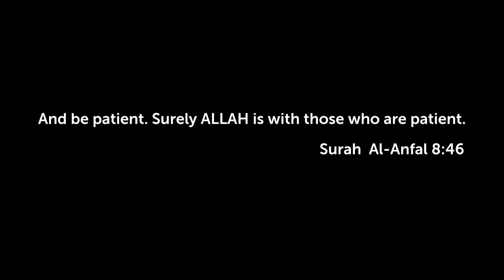Saudi Arabia - Journey to blessed cities | Mecca - Medina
Thanks to Allah for giving me the chance to visit the Masjid Al-Haram and Masjid An-Nabawi.
Going to this two blessed cities will be all muslim dream.
Other than praying and worship Allah, good for you to learn the history of our Prophet Muhammad PBUH and his companion while you are travelling around those cities.
You will appreciate and understand the struggle they went thru to hold on to one kalimah , LA ILAHA ILLA ALLAH.